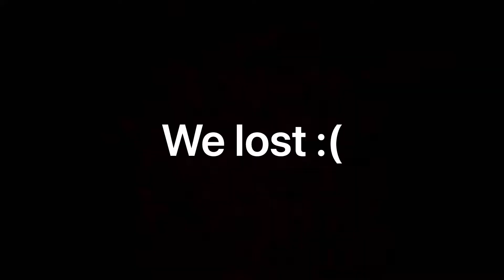Trolling with the sweatiest class in Modern Warfare - CR-56 Amax Gameplay - MW SnD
In today’s video we use one of the current sweatiest weapons to troll.

Friends:
Grandmatacobell -

I do not associate with this channel or it’s content, I simply feel obligated to include it here for it assisted in the making of this video

Thank you again for watching and enjoy the rest of your day :)